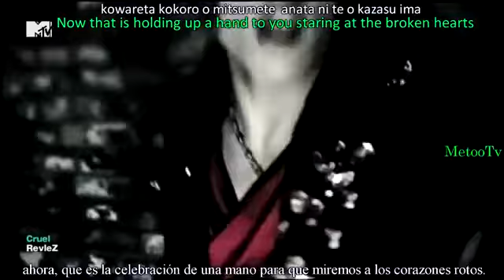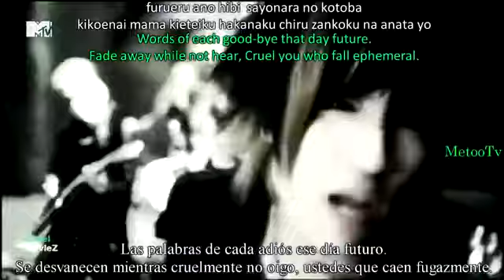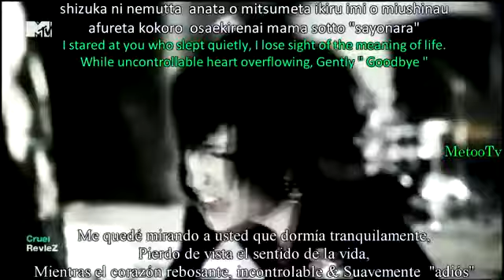RevleZ - Cruel (Sub Español & English + Romaji)Official Lyrics